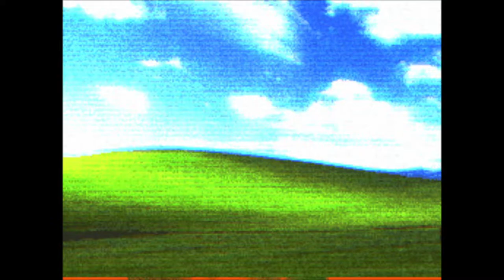ayce comet + ginseng + dth95k type beat "empty landscape"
it was over before it started.

97 bpm

Just ignore these these are tags :(